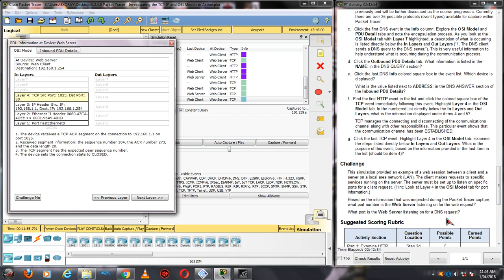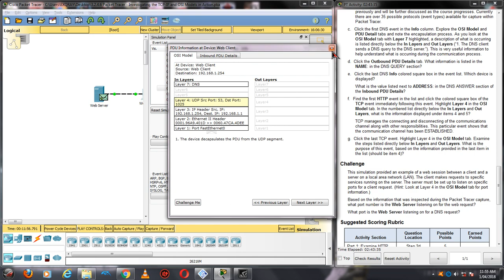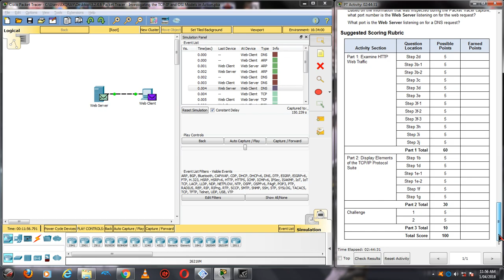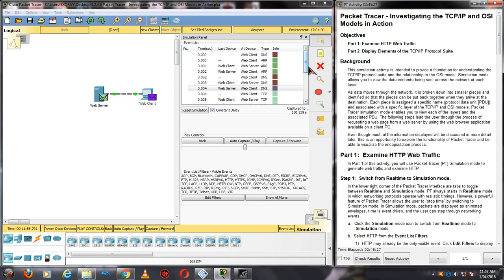Packet Tracer Investigating the TCP IP and OSI Models in Action part 2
How to investigating and understand the rule of TCP, DNS, ARP and HTTP